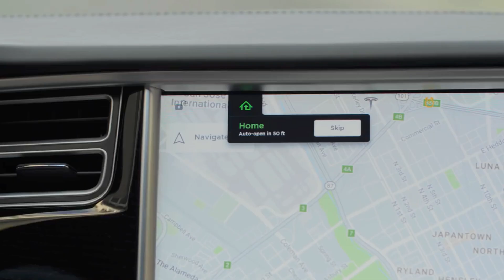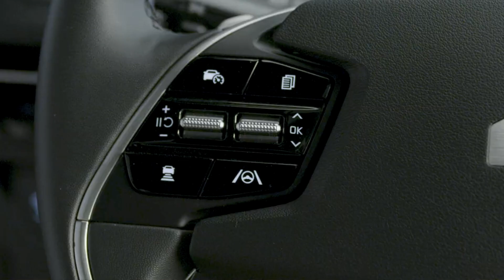מחיר הדלק בשיא, הזדמנות לישראל להפוך לחשמלית ב2025